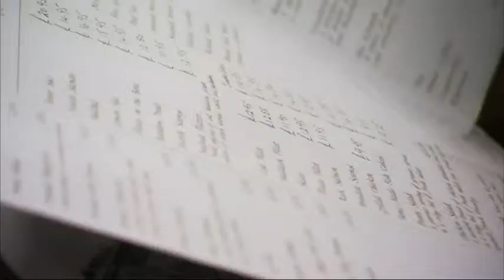Callum Roberts: Choosing Fish Carefully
Professor Callum Roberts is a marine conservation biologist based at the university of York. He wrote the book: The unnatural history of the sea, and is an expert on the man made changes on the seas surrounding the British Isles.
He joined Hugh for lunch and they discussed choosing fish with a clear conscience.